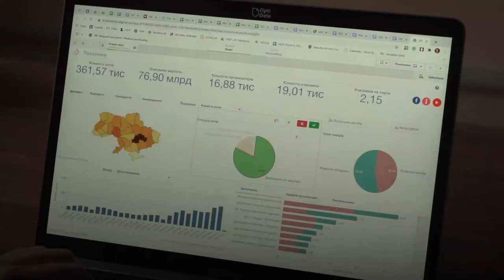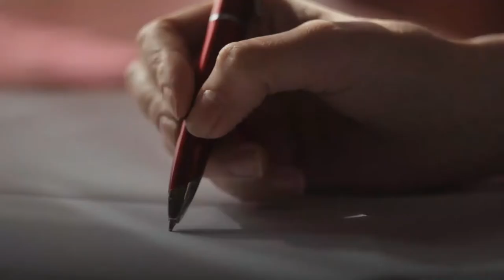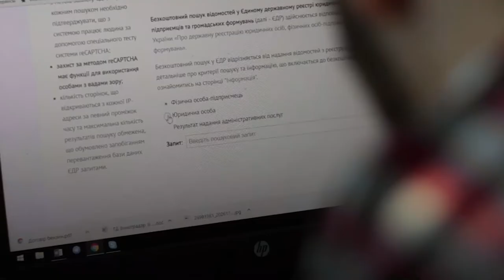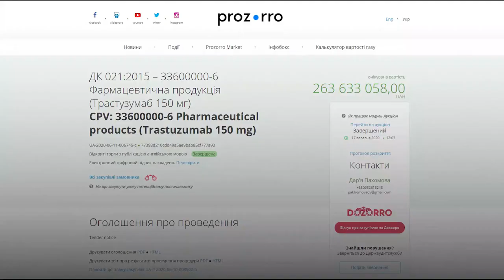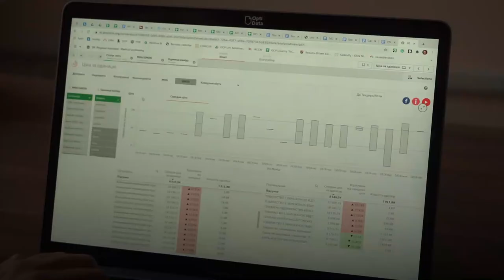Борьба за жизнь: Как Украина строит эффективную систему медицинских закупок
Медицинские закупки в Украине долгое время были источником коррупции для политиков и их союзников.
Но реформы от пациентских организаций и агентов изменений во власти приносят результаты.
В 2015 году Украина передала закупку лекарств международным организациям, снизив цены на 40%. Число людей, получающих лечение от ВИЧ, выросло с 50 до 113 тысяч, без увеличения бюджета.
Новое государственное агентство, что проводит открытые тендеры через систему Prozorro, сумело закупать лекарства еще эффективнее. В 2020 году агентство сэкономило дополнительные 21,5% бюджета.
У государства получается покупать больше за меньшие деньги, и все больше  украинцев наконец получает доступ к лечению.
Но несмотря на все достижения закупочной реформы в медицине, риск коррупционного рецидива, к сожалению, не исчезает.